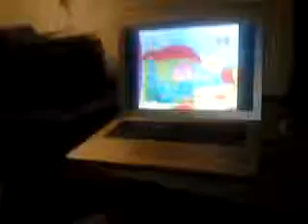Laona Ferreira - Month 6: Laona Baby TV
Laona watching Baby TV on the Computer